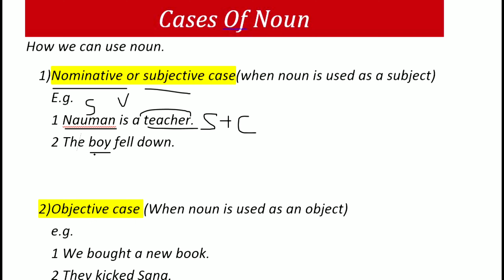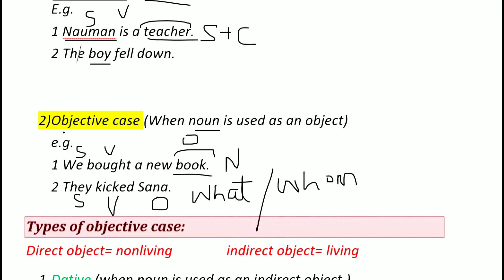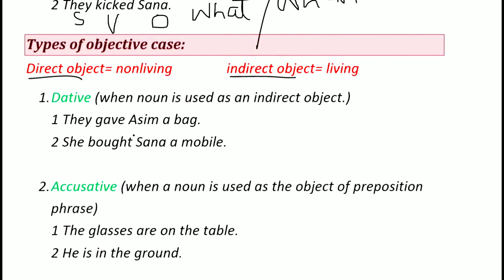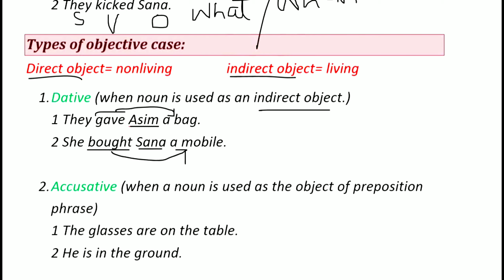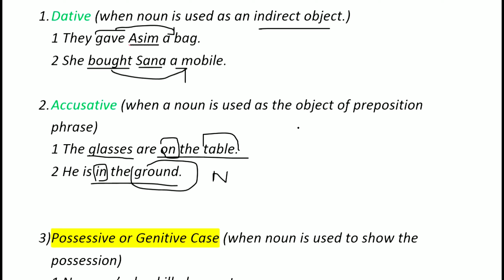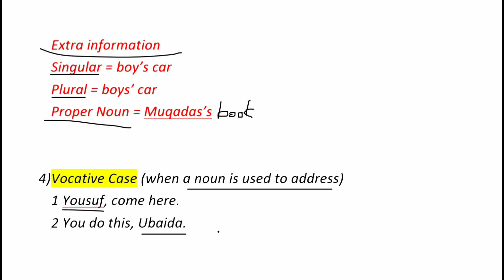Cases Of Noun By Sir Wahab Khan | English Grammar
Assalam o alaikum, I hope you all would be fit and fine. In today's video I have explained
cases of noun, that how we can use noun in different ways.
And if you wanna me explain your favorite topic then leave a message in the comment section.